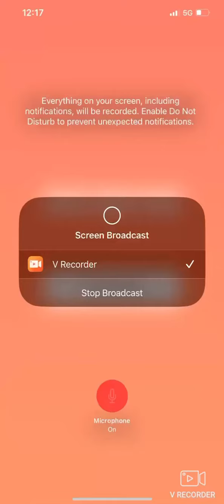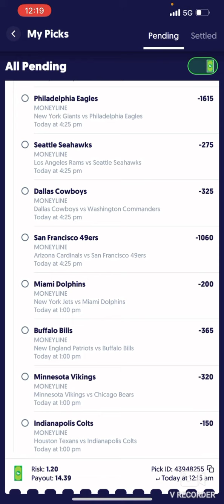NBA FLIFF 9 Leg Parlay $1 TO $14 sports betting